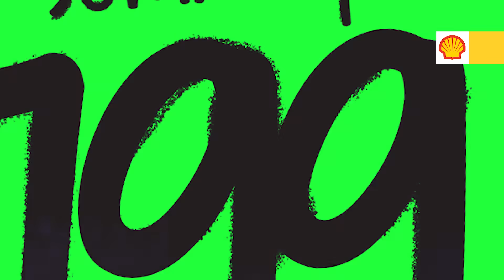Det er mye som blir dyrere om sommeren - men ikke på Shell! Sommerbakeri 10,- per stk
Det er mye som blir dyrere om sommeren - men ikke på Shell!
Alle bakervarer til kun kr.10!